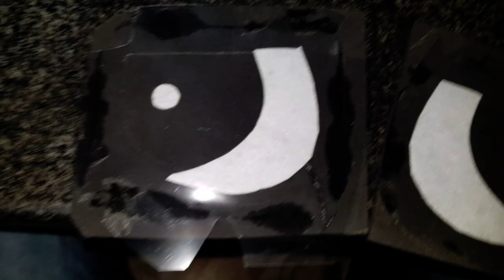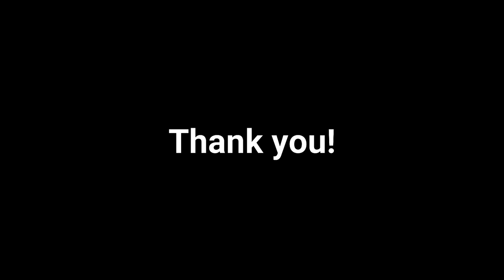How to make Shark head mascot using foam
Hello and a good day to all my friends! this is my shark's head mascot build. And I am using EVA foam.